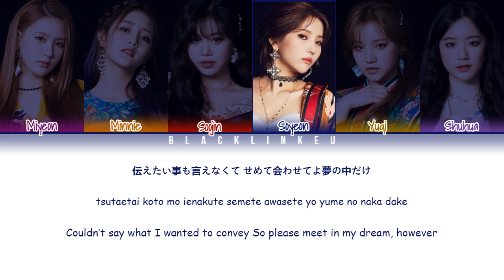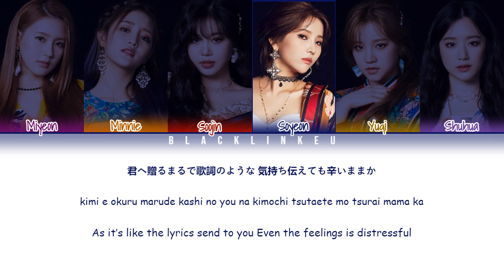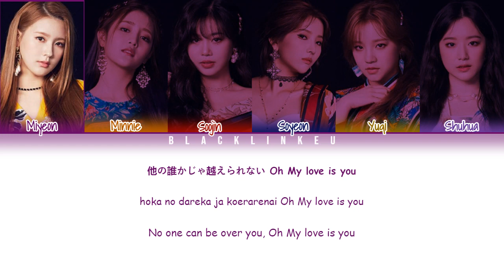(G)I-DLE - 'For You' (Color Coded Lyrics Kan/Rom/Eng/歌詞)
•Album: LATATA (-JP- Ep.)
•Released: 19.07.31

•My Bias: Minnie

Turn on; "1080p60" for better Quality

• You can request a song for free. (Write it down below.)

Hello. This videos about K-POP song lyrics, instrumental etc. I'm trying to make them good as possible. If there is something that bother you, feel free to warn me 'bout that. Thank you.

Requested by:
Akshita Kumar